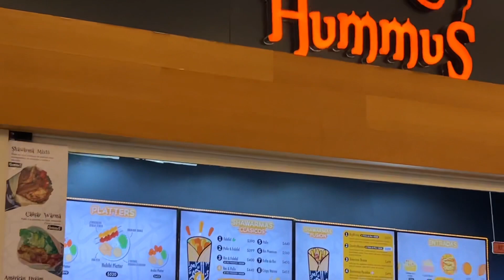Santo Domingo es una capital pobre… Tú qué opinas..?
Aterrizaje con neblina en Las Américas.